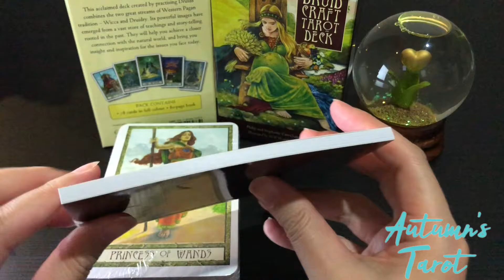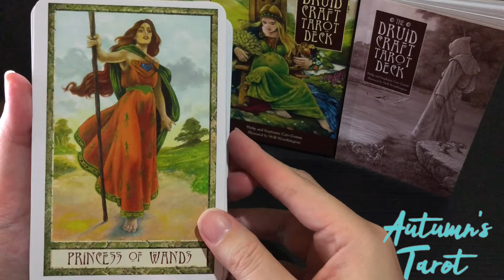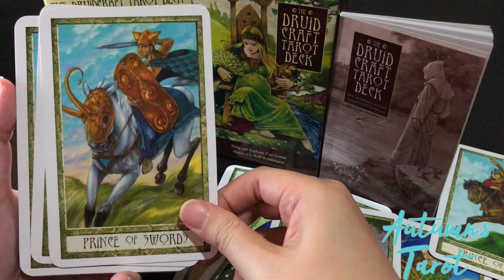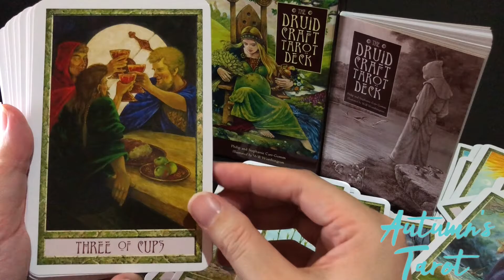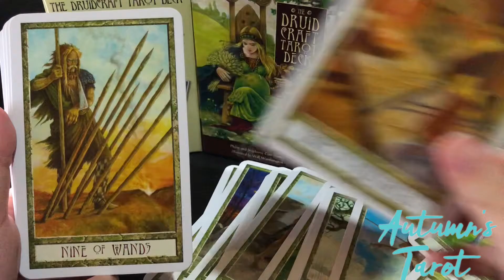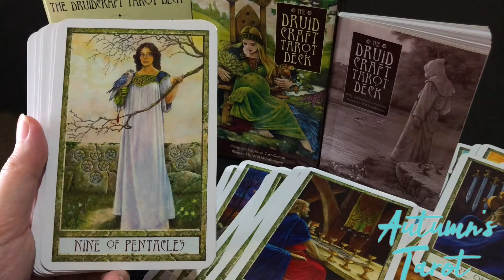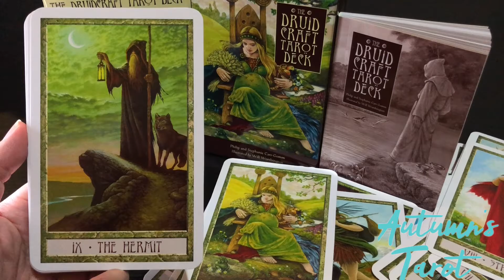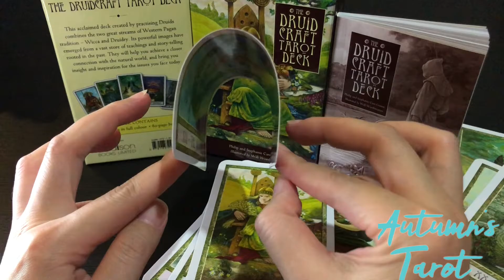The Druid Craft Tarot Deck by Philip and Stephanie Carr-Gomm